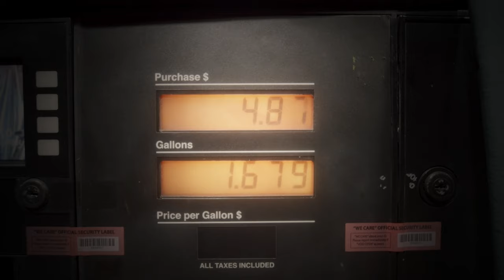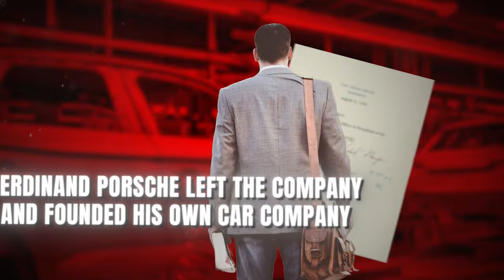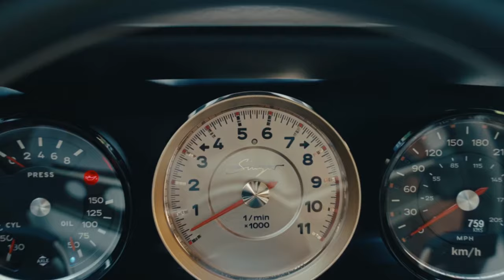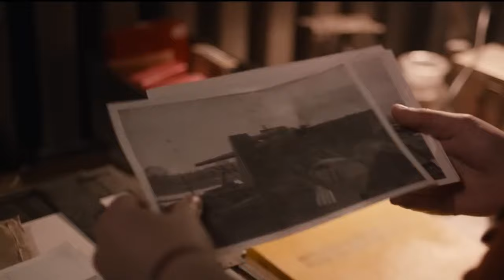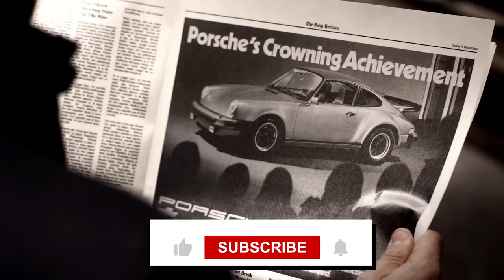They Deny That Until Today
In this video, we'll explore the dark world of Porsche's history. We'll take a look at some of Porsche's most controversial and unforgettable moments, from the company's involvement in the Holocaust to its shady dealings with the Nazis.

Discover the dark world of Porsche's history in this fascinating video! We'll take a look at some of Porsche's most controversial and unforgettable moments, from the company's involvement in the Holocaust to its shady dealings with the Nazi regime. discover the secrets of Porsche's dark past and see how its history has shaped the company we know and love today.